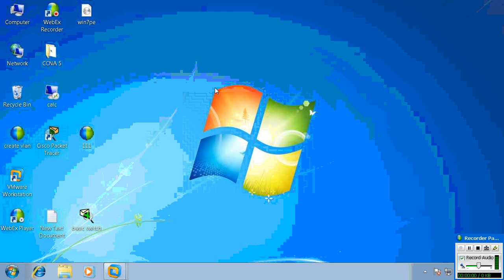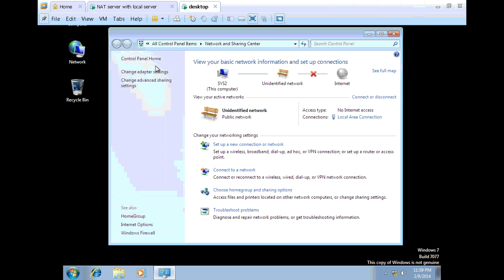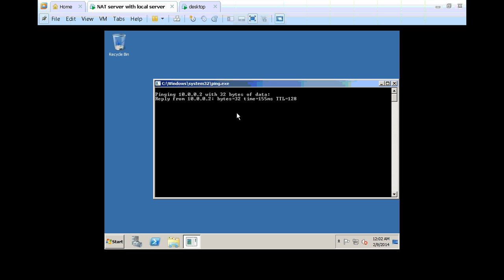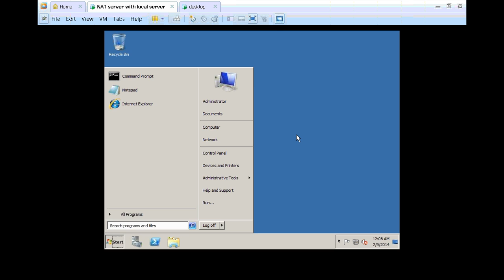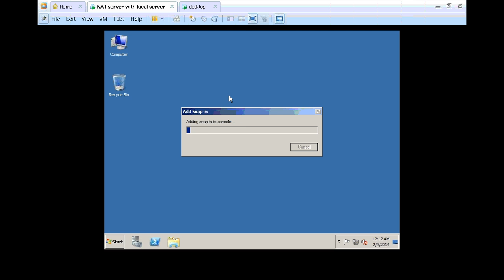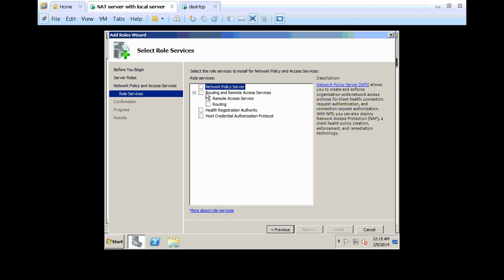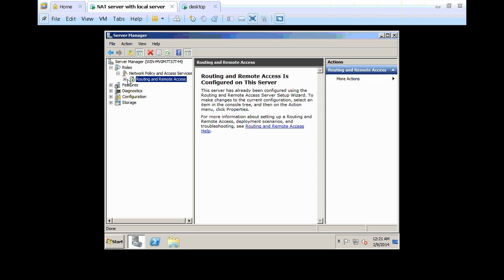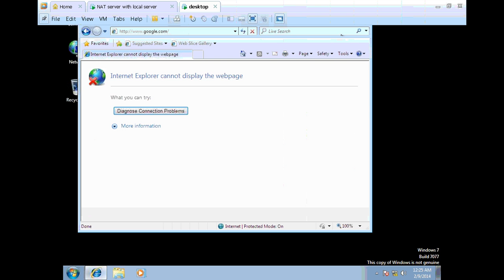how to configure NAT server in win2008r2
Computer repair tips , motherboard repair , computer hardware and networking tutorial, basic electronics , complete window server training video, chip level repairing